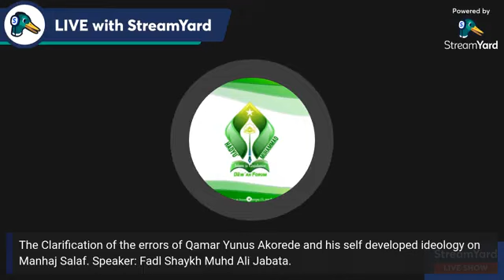Speaker:Shaykh Muhammad Ali Jabata.Language: Yoruba.